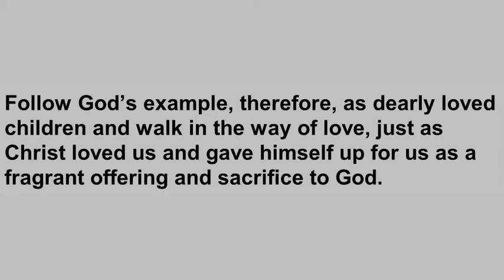T4TD Ephesians 5:1-2 Imitators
Paul sums up his instruction on how believers in Christ are to live in a world without Him. How are they to see Him, and perhaps begin to understand how wonderful He is? Well, we are to be imitators.